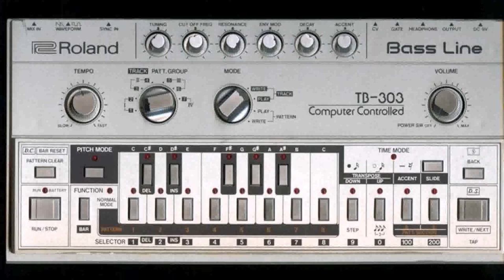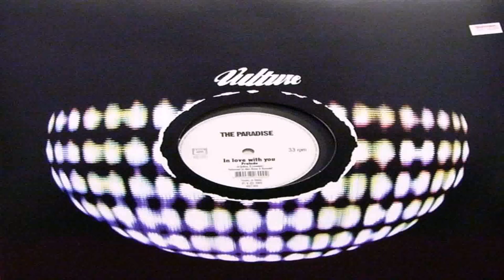French House Music Style (see description) (see description)